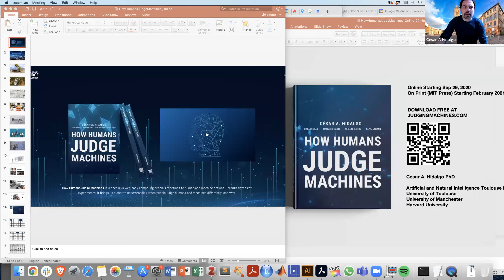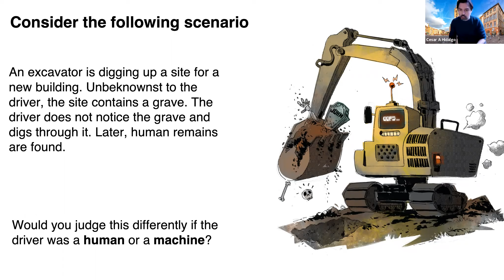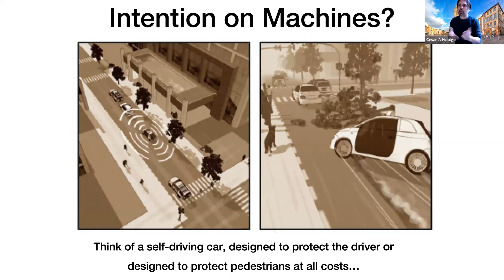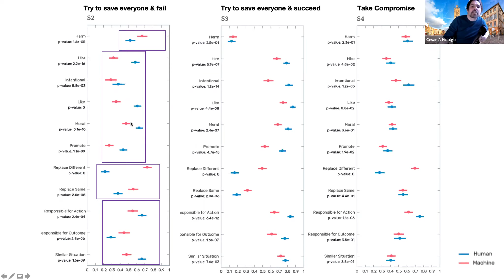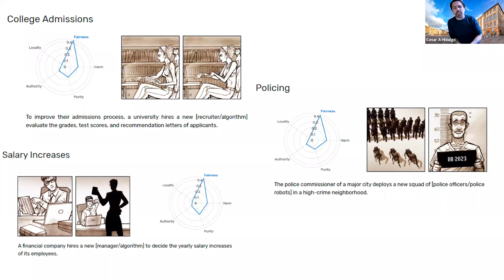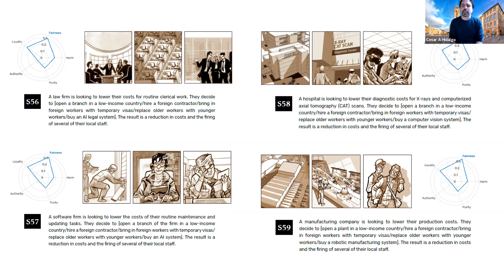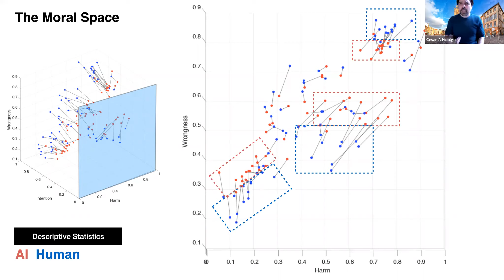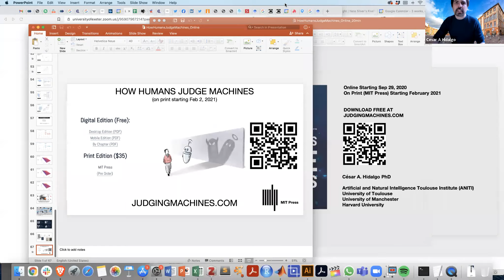How Humans Judge Machines | Inspiring Lecture with César A. Hidalgo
This lecture will be based on the book How Humans Judge Machines: How would you feel about losing your job to a machine? How about a tsunami alert system that fails? Would you react differently to acts of discrimination performed by a machine or a human? How about public surveillance?

How Humans Judge Machines compares people’s reactions to actions performed by humans and machines. Using data collected in dozens of experiments, the book reveals the biases that permeate human machine interactions. Are there conditions in which we judge machines unfairly? Is our judgment of machines affected by the moral dimensions of a scenario? Is our judgment of machine correlated with demographic factors, such as education or gender?

Hidalgo and colleagues used hard science to take on these pressing technological questions. Using randomized experiments, they created revealing counterfactuals and build statistical models to explain how people judge A.I., and whether we do it fairly or not. Through original research, they bring us one step closer to understanding the ethical consequences of artificial intelligence.

How Humans Judge Machines can be read for free at judgingmachines.com (in print with MIT Press)